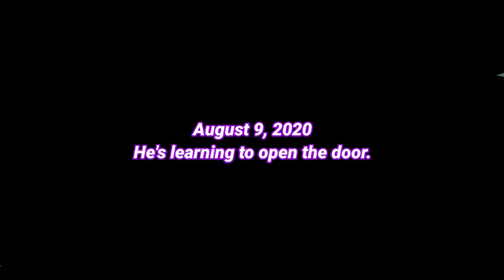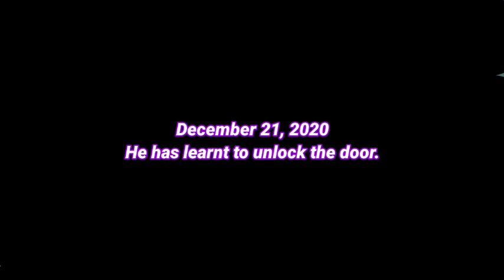Ringneck Parrot Growth from May 2020 to January 2023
In this video, I'll show you the growth of my ringneck parrot from May 2020 to January 2023.